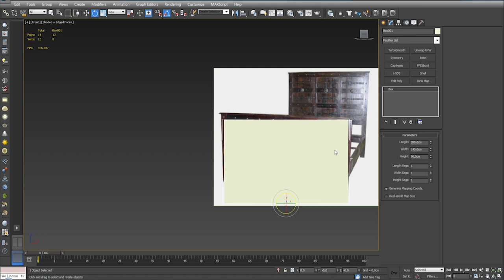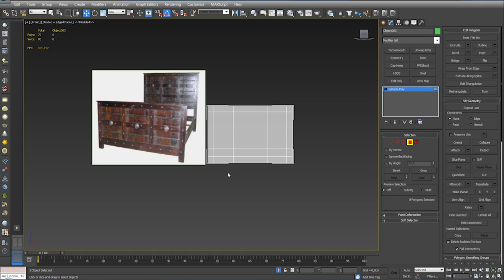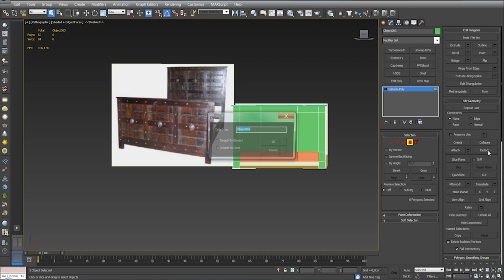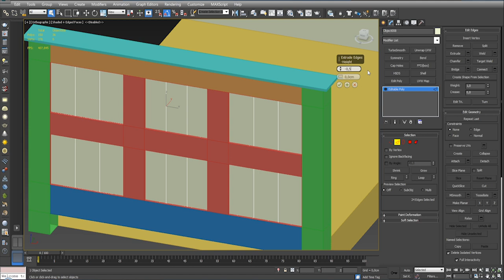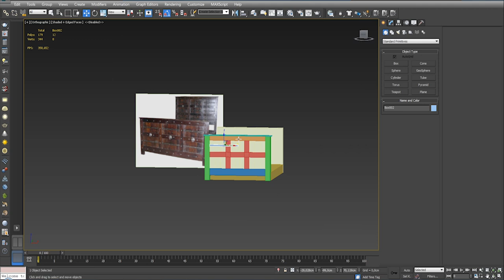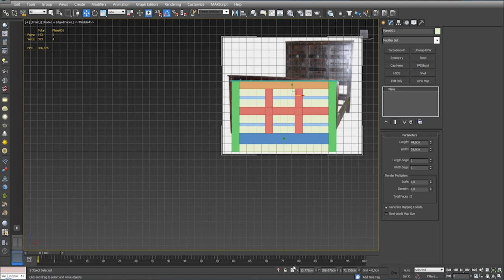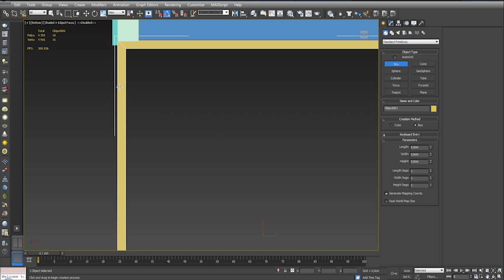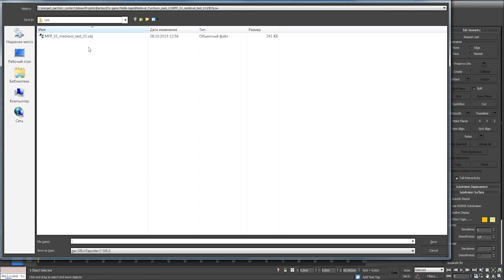3D Max Моделирование кровати. 3D Max Modeling Beds.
3D Max Моделирование . Моделирование для начинающих.
3D Max Modeling. Modeling for beginners.